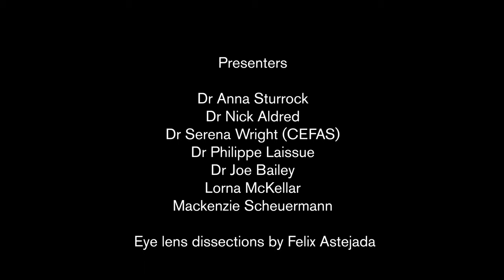Summer Science 2022: Ocean travellers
The effects of phytoplankton moving may seem like a ‘drop in the ocean’ compared to the migration of a whale pod. Meet the researchers studying the oceans’ travellers in all their forms. Understand how marine structures, fishing pressure, oil spills, and warming all influence the movements of creatures large and small, and how human behaviours can help the ocean thrive.